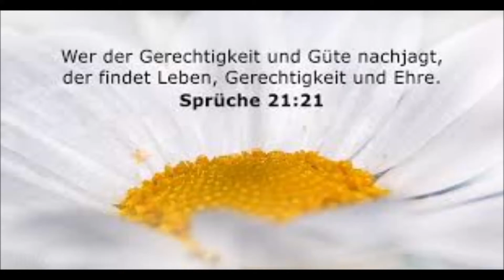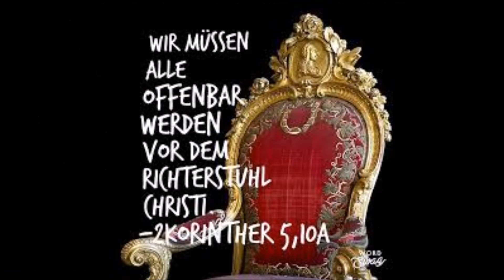SIEG DER GERECHTIGKEIT - LETZTES GERICHT...B.D.- Nr: 3904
Die Gerechtigkeit wird siegen, und ob es noch so sehr scheint, als unterliege sie. Die Stunde wird kommen, da alle Sünden offenbar werden und da ein jeder sich verantworten muss, der Unrecht auf Unrecht häuft, das scheinbar ungesühnt blieb auf Erden. Ich lasse auch dem Teufel freien Lauf, Ich lasse die Menschen ausüben, wozu der Teufel in ihnen sie antreibt, auf dass das Maß voll werde, das Meine Richterhand dann ausschüttet zum Zeugnis der Sünde und des Verderbens derer, die Mir widerstreben, die sich an kein Gesetz mehr halten, das ihnen von Mir aus vorgeschrieben ist seit Ewigkeit.Die Sünde zieht das ewige Verderben nach sich, die Sünde fordert Meine Gerechtigkeit heraus, dass Ich sie aufdecke und grell beleuchte, dass Ich alle Schandtaten offenbar werden lasse.Und es wird ein Heulen und Wehklagen sein, so Ich zu Gericht sitzen werde über die Menschen, die gleich Teufeln wüten, und dies besonders in der letzten Zeit vor dem Ende. Nur noch kurze Zeit ist ihnen belassen zur Ausübung ihres schändlichen Willens, doch diese Zeit nützen sie in teuflischster Weise sie achten keines Gebotes mehr, weder des von Mir gegebenen Liebesgebotes noch menschlich erlassener Gesetze, sie leben und handeln ihrem inneren Triebe entsprechend, der überaus böse ist und keine Grenzen mehr kennt, der von der Unterwelt angeregt ist und mit Kraft versehen wird und daher ungehindert wirken kann. Und die Meinen werden ihnen, menschlich gesehen, ausgeliefert sein, doch sie sind Meines Schutzes sicher und brauchen daher auch jene Teufel nicht zu fürchten, deren Macht zerschellt an Meiner Kraft.Und was Ich zur Ausführung gelangen lasse, das soll euch nicht beunruhigen, ihr sollt euch dennoch von Mir umsorgt wissen, Der Ich euer Schicksal stets so lenke, wie es zu eurem Besten ist und wie es seit Ewigkeit in aller Weisheit und Liebe von Mir beschlossen ist. Es muss sich die Zeit vollenden und darum muss auch das über die Erde gehen, was Ich ersah von Ewigkeit, was Ich angekündigt habe stets und ständig es muss das teuflische Wirken ungehindert stattfinden können, weil Ich die Macht des Satans breche, so sein Maß voll ist.Auch er muss seinen Willen durchsetzen können, wo ihm von seiten der Menschen kein Widerstand entgegengesetzt wird, wo der Wille des Menschen selbst ihm das Recht dazu einräumt. Doch seinem Wirken sind Grenzen gesetzt, und so diese Grenze erreicht ist, binde Ich ihn und mit ihm alles ihm hörige Geistige. Und es wird wieder Friede sein unter den Menschen, die Mein sind und verbleiben bis in alle Ewigkeit.Es wird eine neue Zeit kommen, eine Zeit, wo jenen kein Zutritt gestattet ist zu den Menschen, weil diese sich voll und ganz Mir verbinden und also in sicherstem Schutz stehen. Ich aber verheiße auch in der Zeit seines Wütens vor dem Ende allen denen Meinen Schutz, die Mir angehören durch ihren Willen, Mir zu dienen und Mir zum Wohlgefallen auf Erden zu leben. Und darum braucht ihr auch die letzte Zeit nicht zu fürchten, und so ihr nur von Teufeln umgeben wärt ein Heer seliger Geister, die ausgestattet sind mit Licht und mit Kraft, umgibt euch und gewährt euch sicheren Schutz in Meinem Auftrag, denn Ich habe euch Meinen Schutz verheißen, und Ich verlasse euch ewiglich nicht, Ich bin ständig bei euch, so ihr Mich ruft, und Mein Arm wehrt den Kräften der Finsternis, euch zu berühren, selbst wenn sie oft und drohend die Hände nach euch ausstrecken. Sie sollen sich austoben, doch einmal erreicht sie der Arm der Gerechtigkeit, und er macht ihrem Treiben ein Ende.Und diese Stunde ist nicht mehr fern, was ihr schon daraus erkennt, dass die Menschen immer teuflischer wüten gegeneinander, dass die Not und das Leid immer größer wird und dass die Menschen immer weniger Den fürchten, Der alle Macht hat über Himmel und Erde.Doch die Gerechtigkeit wird siegen, der Tag des Gerichtes wird kommen und hinwegraffen von der Erde, was reif ist für die Verdammnis, wie Ich es verkündet habe in Wort und Schrift .Amen